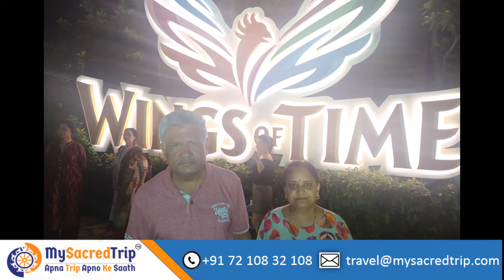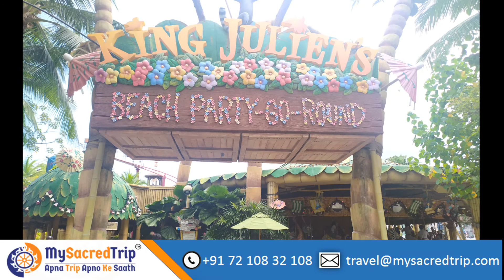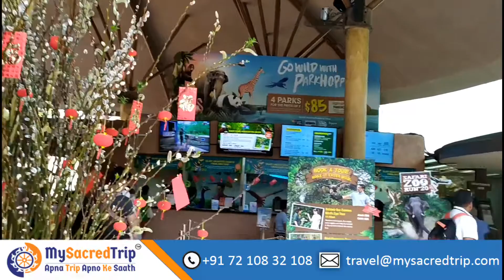Chiwarkar Family | Travel Memories | Travel Diary | Singapore | MySacredTrip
MySacredTrip (MST) had taken a family of 6 people for an exciting 3 nights trip to Singapore.
Our guests thoroughly enjoyed the trip . We had all major sight seeing of Singapore covered including Universal Studios. Here is a memorable video of Mr Shriram Chiwarkar Sir and Family !
About us: MySacredTrip is a Team Dedicated To Deliver Memorable Travel Experiences at an affordable price with Homely Touch! Experienced Travelers for past more than 25 years, we as a group have strong roots in history and spirituality. We are passionate about revealing World to Indians and also assisting them rediscover our own India. Indians have just began to explore the World and through MST we want to provide quality affordable possibilities. With tours planned for you and your group's specific needs, we ensure you one of the most memorable experience. We hope that our endeavors opens door to passionate travelers to deeply explore the World and Incredibly Divine India !